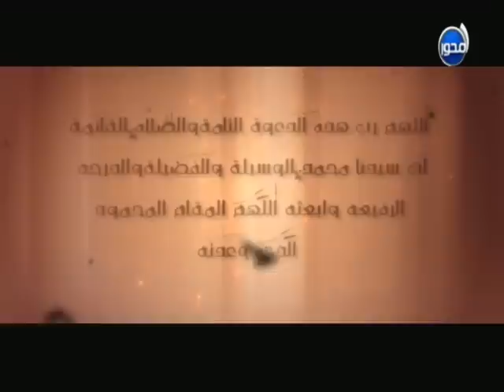ساعة مع شريف | الشيخ / سالم عبدالجليل تفسير سورة البقرة بداية من الايه (180 )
Follow Us|

Sa3a M3a Shrif | ساعة مع شريف | حلقة ساعة مع شريف | برنامج شريف مدكور ساعة_مع_شريف | شريف مدكور